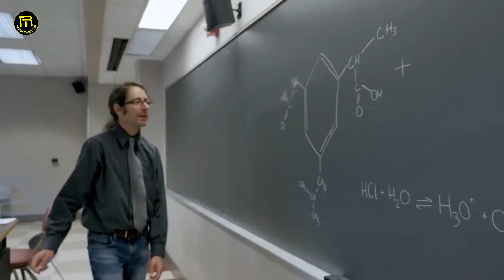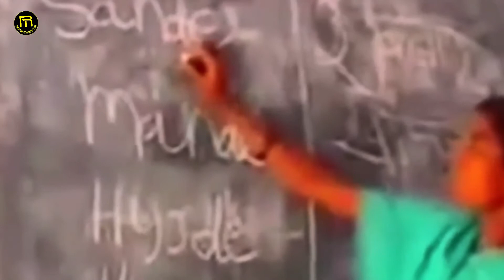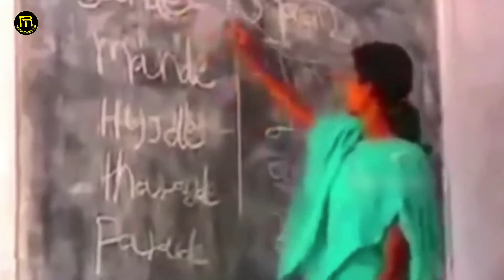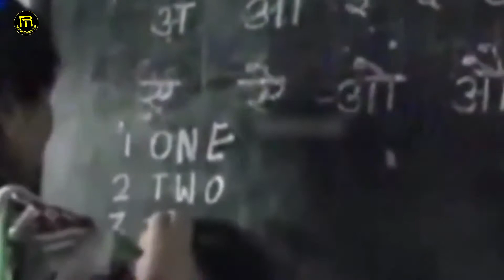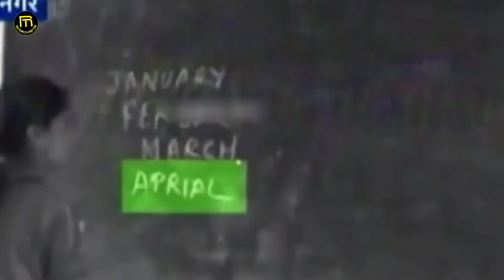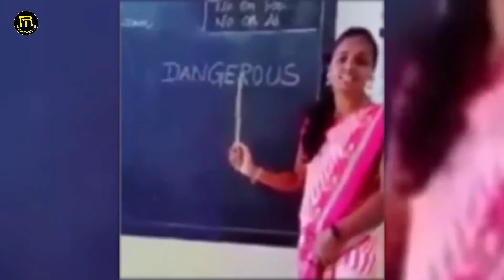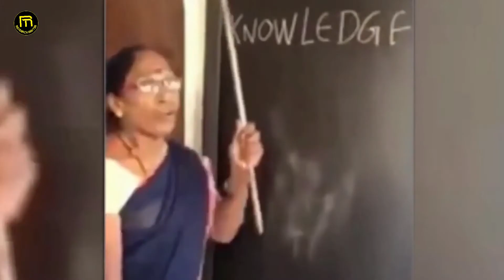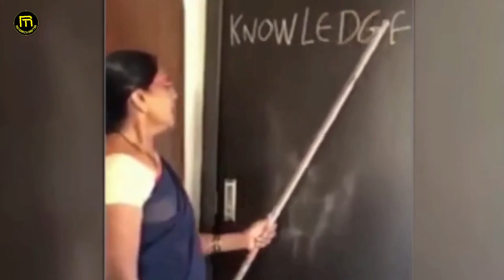When Stupid Teachers Teach English || Funny Indian Teachers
These funny Indian teachers do very funny acts when he teaches the student. I hope you enjoy this video about when stupid teachers teach English.

When Stupid Teachers Teach English When Stupid Teachers Teach English